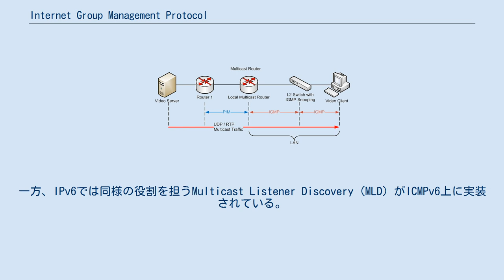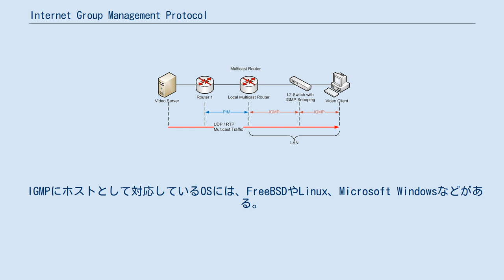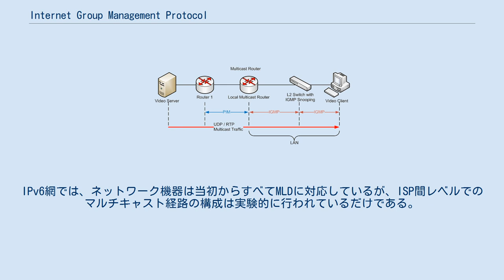Internet Group Management Protocol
Internet Group Management Protocol (IGMP) とは、IPネットワーク上でマルチキャスト（特定の一対多または多対多通信）を行うために、マルチキャストに参加するホストのグループを設定し、ネットワークに通知するための通信プロトコルである。
マルチキャストは、動画や音楽のストリーミングなど、同時に多数のホストへ同一のデータを送信するときに通信を効率化する技術である。
 IGMPはIPv4ネットワーク向けのマルチキャストプロトコルであり、インターネット・プロトコル (IP) 上に直に実装されている。
一方、IPv6では同様の役割を担うMulticast Listener Discovery (MLD) がICMPv6上に実装されている。
 IGMP は Internet Engineering Task Force (IETF) によって定められ、Request for Comments (RFC) として公開されている。
 2011年現在IGMPv3が最新の規格である。
IGMPv2ではグループからの離脱を通知する方法が追加され、IGMPv3では指定されたIPアドレスからのみマルチキャストを受信する方法 (PIM-SSMへの対応)などが追加された。
 IGMPにホストとして対応しているOSには、FreeBSDやLinux、Microsoft Windowsなどがある。
 IGMPにルータとして対応しているルーティングプログラムには、mrouted (Linux), XORP, Quaggaなどがある。
 IGMPは一般的なアプリケーションで用いられるほど普及しておらず、またWindowsではDoS攻撃に利用される可能性のある脆弱性が過去に発見されたことがあるため、およびIGMPには認証機構が無いために、攻撃者がマルチキャストを用いて帯域を占有するDoS攻撃を行う恐れがあるためか、 ファイアウォールではデフォルトでIGMPによる通信を許可しない設定になっていることが多い。
 技術的詳細については、RFCをご覧ください。
 IGMPで定義されるパケットは三種類である。
 64ビット以降はIGMPv3以降で新たに付け加えられた。
 ある特定のホストが送信するマルチキャストのパケットのみを受信したい場合、グループアドレスにPIM-SSM用グローバルアドレスに割り当てられた範囲の中からIPアドレスを一つ指定し、ソースアドレスに送信元ホストのIPアドレスを指定する。
この機能とPIM-SSMを併用することで、ホスト毎にグループアドレスをあらかじめ割り当てることなく、疎なマルチキャスティング（ネットワークのノード数に比べて、マルチキャストチャンネル一つあたりの受信ノードが少ない場合）においても効率的な伝送ができる。
 この機能を使わない場合は、ソースアドレスの数に0を指定する。
この場合、参加するグループアドレス宛のパケットは送信元ホストに関わらず、全てのパケットが受信される。
 IPv4やIPv6のマルチキャストは、専用網ではIP放送のためのネットワークとして商業的に利用されている。
 インターネット (the Internet) では、構成しているネットワークのルータがマルチキャストに対応したものに置き換わることはなかった。
IPv6網では、ネットワーク機器は当初からすべてMLDに対応しているが、ISP間レベルでのマルチキャスト経路の構成は実験的に行われているだけである。